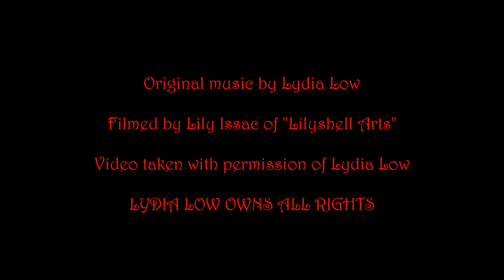Only Dead Men by Lydia Low